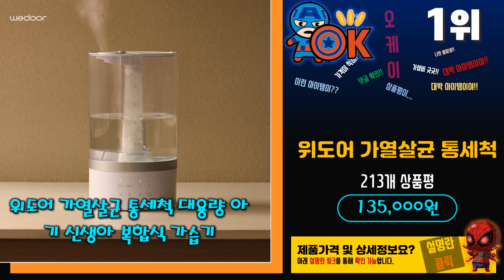요즘 인기있는 가습기급수형11 베스트 Top10 가격 평점 후기 리뷰 총정리!!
[00:06]
10위. 신일 25L 대용량 가습기 [239,000원]

[00:11]
9위. 에어보나 초음파 가습기 4L AB-A70UH [24,900원]

[00:16]
8위. 홈플래닛 베이직 대용량 초음파 가습기 5L H1001C5 [22,990원]

[00:22]
7위. 에어메이드 9L 복합식 가습기 AMH-9000 [119,000원]

[00:27]
6위. 정품 신일 대형 가습기 초음파 사무실 대용량 [239,000원]

[00:32]
5위. 넥스코 대용량 가습기 UV살균 대형 거실 사무실 [158,000원]

[00:38]
4위. 듀플렉스 간편 통세척 초음파 가습기 DP-8080UH [39,800원]

[00:43]
3위. 아이닉 대용량 UV 복합식 가습기 화이트 iH11 [113,000원]

[00:48]
2위. 홈플래닛 초음파 가습기 4L H1001D11 [31,990원]

[00:54]
1위. 위도어 가열살균 통세척 대용량 아기 신생아 복합식 [135,000원]